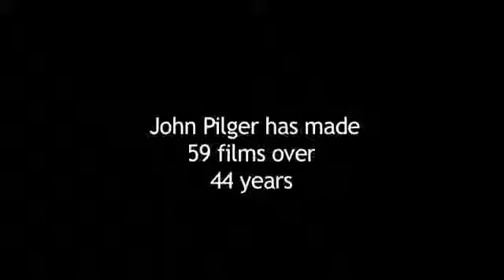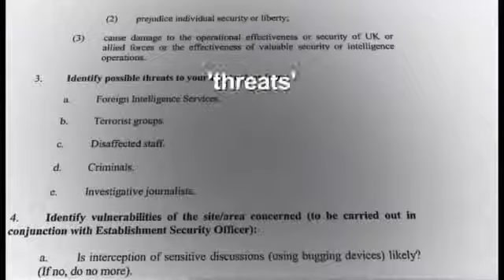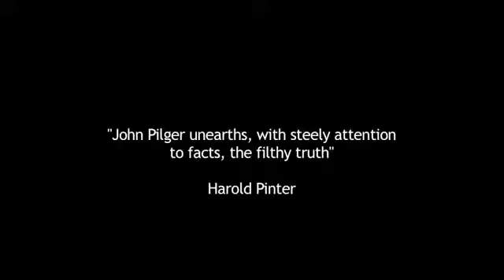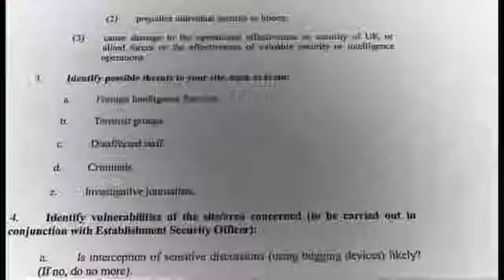The Coming War on China - a film by John Pilger - Official trailer